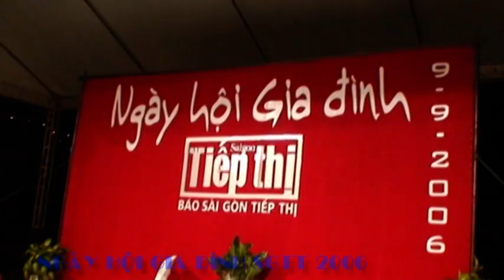Ngày hội Gia đình SGTT 2006 (II)